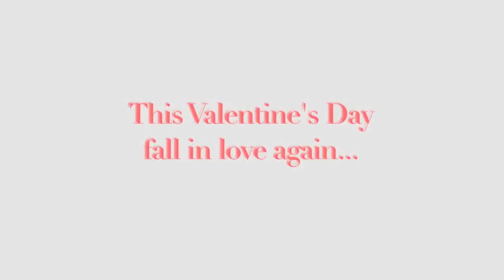Over the Hill Trailer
This Valentines Day, experience love all over again!  Life is just beginning over the hill.  Over The Hill will be coming to Dark Sunny Network February 11, 2013!

Directed by Kathleen Baker
Produced by Kathleen Baker, Emily Kung, Alexander Kwok
Director of Photography Nathan McGuire
Edited by Katie Baker
Music Composed by Robert Casal

Starring Suzanne Simnick and David Alan Graf